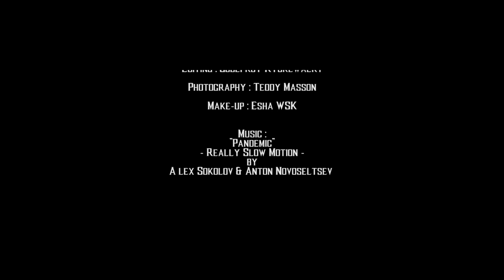Dust Machina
Actress Celine Tran's sword demo reel 2015. Directed by Godefroy Ryckewaert
Vidéo de démo manipulation au sabre de l'actrice Céline Tran.